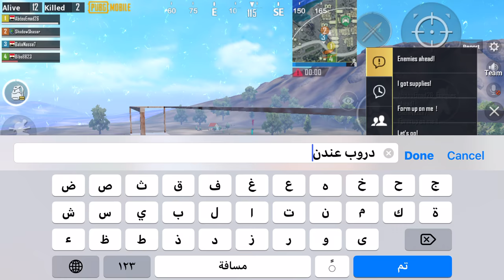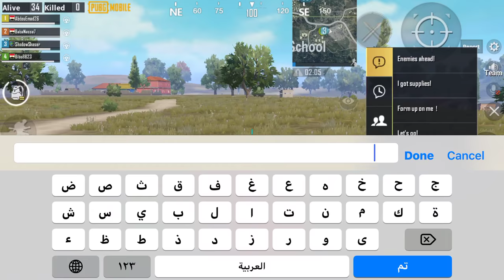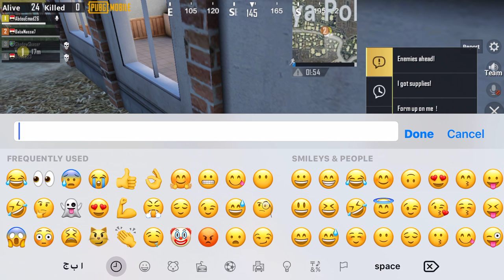ببجي موبايل ربح وخسارة مع تيم مصري وانا رابعهم